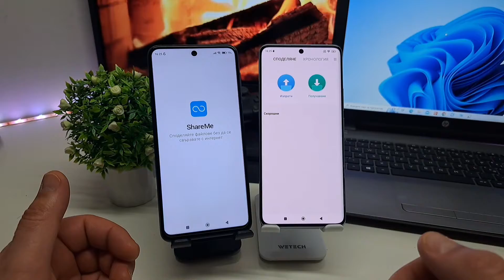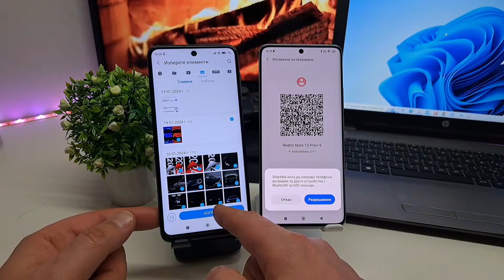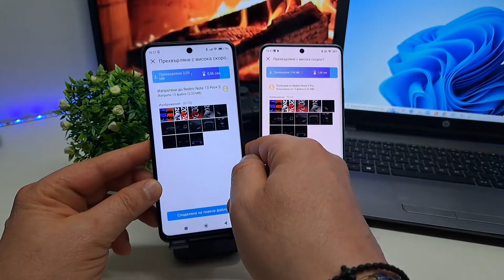Как да прехвърлим снимки видео от Xiaomi към Xiaomi безжично.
🔥Здравейте в това видео ще ви покажа как бързо и лесно да прехвърляте всякакви данни от един телефон Xiaomi към друг Xiaomi безжично. С помощта на приложението ShareMe.Без да се свързвате с интернет. Поддържа бързи трансфери към устройства с Android и iOS
📲Прехвърляне и споделяне на файлове
ShareMe работи на устройства с Android. Бързо споделяйте изображения, видеоклипове, музика, приложения и файлове между мобилни устройства с Android.
🗂Споделяйте файлове без интернет
Прехвърляне на файлове без връзка с мрежата.
😌Интуитивен и удобен потребителски интерфейс
Удобният потребителски интерфейс на ShareMe прави прехвърлянето на файлове лесно. Файловете са сортирани в категории като музика, приложения и изображения, което ги прави лесни за намиране и споделяне.
📥Възобновяване на прекъснати трансфери
Не се притеснявайте, ако трансферът ви бъде прекъснат. Можете да го възобновите с просто докосване, няма нужда да започвате отначало.
🎥Изпращайте големи файлове
Споделяйте снимки, музика, видеоклипове, приложения, документи и др.
Още един вариант как да споделяте данни бързо и лесно.